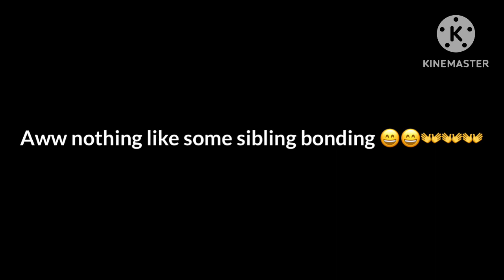The fairy prince |Gay love story|Part 27 and 28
✿ Kristin Malcom and raven
✿ William and kage
 ✿ summer and Caroline
✿jack